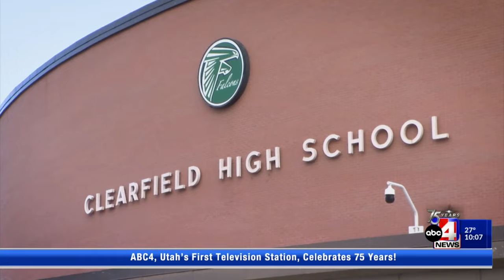Clearfield High students go above and beyond to help charity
Clearfield High students are doing everything they can to help PARK: Pioneer Adult Rehabilitation Center.